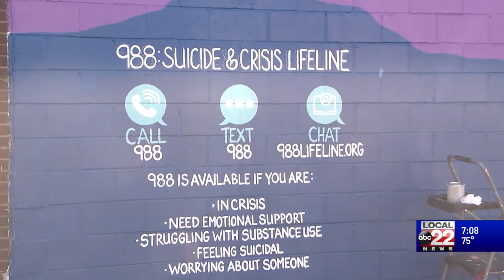Plattsburgh's latest mural is finished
The 'You Matter' mural in Plattsburgh has a special meaning and important message.